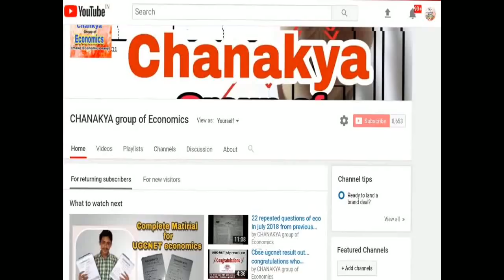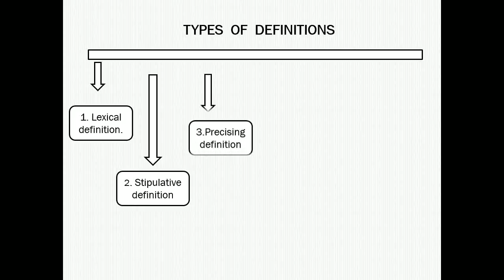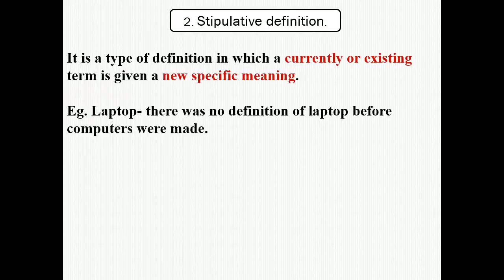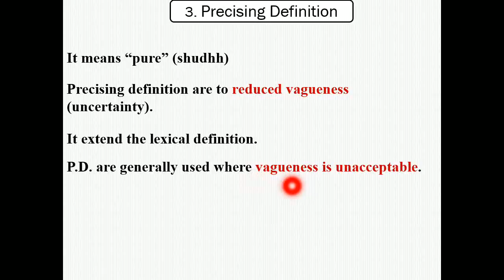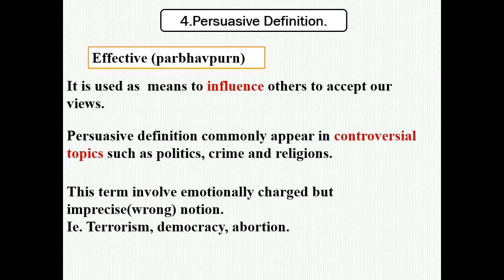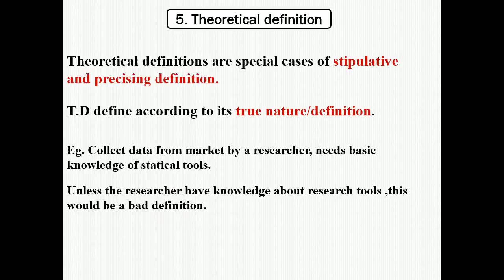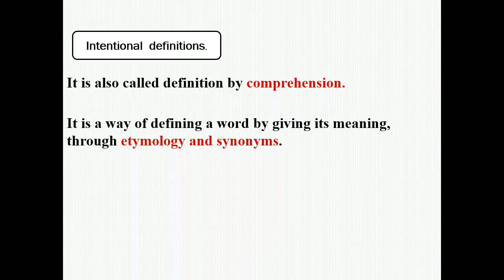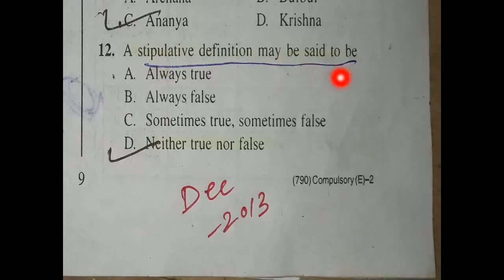Types of definition |Lexical,Persuasive,Precising, & Stipulative definition| for UGCNET paper 1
There are 5 types of definitions
1 lexical definition.
2. Persuasive definition.
3. Precising definition.
4.Theoritical definition
5 stipulative definition